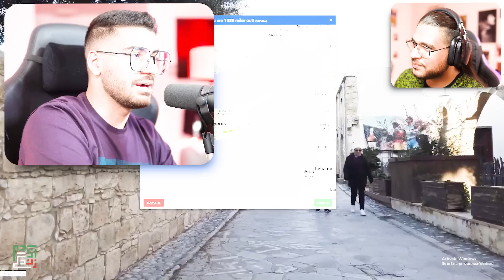I Bought a Canadian Passport 😍 پاسپورت کانادایی خریدم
This video is about reviewing some weird Questions
 that people are making money of it and put them in internet.